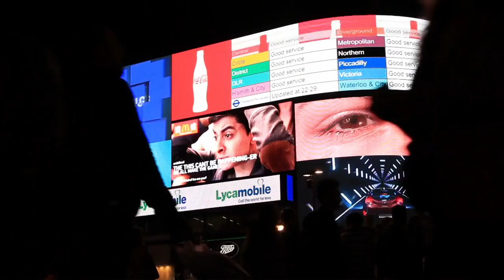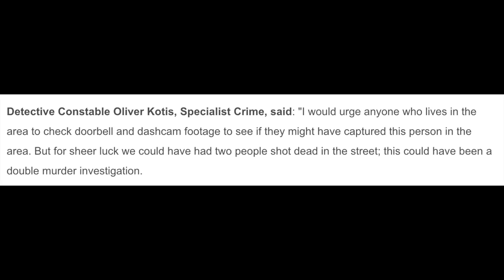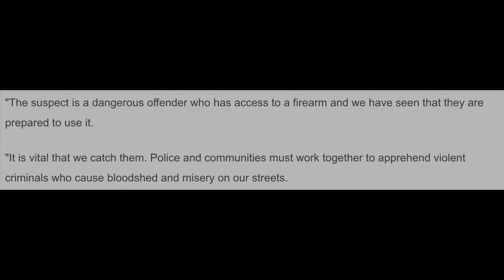Shootings In Liverpool & Harlesden Caught On CCTV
At around 12:35am on the 24th of August 2021 police were called by the London Ambulance Service to Cairnfield Avenue in Harlesden.

When they arrived they found a 21 year old man who was left with life changing injuries after sustaining gunshot injuries to his back, hand & hip.

He would go on to survive but the shooter hasn't been caught yet.

Police had been called to the Royal Liverpool University Hospital after both men presented themselves with their gunshots injuries at around 12:50am on the 8th of September 2021, their injuries have been described as severe but non life threatening.

The victims are refusing to work with police & the shooter hasn't been caught yet.